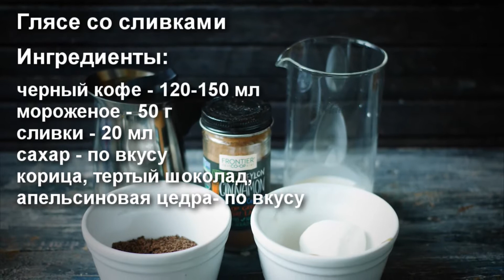Кофе Глясе (с мороженым): классический рецепт и со сливками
Глясе – это охлаждённый кофе с мороженым. Название напитка происходит от французского слова glacé (ударение на второй слог), что в переводе означает «замороженный», ледяной.

Классический рецепт глясе

Ингредиенты:
черный кофе - 120-150 мл;
мороженое - 50 г;
корица, тертый шоколад, кокосовая стружка, шоколадный топинг - по вкусу.

Рецепт:
1. Добавить сахар в кофе, охладить напиток до температуры 10-30 градусов.
2. Перелить кофе в прозрачный бокал, сверху уложить шарик мороженого.
3. По желанию посыпать кокосовой стружкой, тертым шоколадом, корицей или полить топингом.

Глясе со сливками

Ингредиенты:
кофе - 120-150 мл;
мороженое - 50 г;
корица, тертый шоколад, апельсиновая цедра - по вкусу.

Рецепт:
1. В кофе добавить сахар, перемешать и охладить до 30 градусов.
2. Взбить сливки с сахаром.
3. Добавить в кофе мороженое. Поверх выложить сливки.
4. Украсить тертым шоколадом, корицей или апельсиновой цедрой.